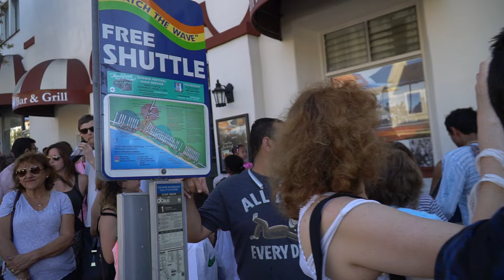ISKCON Laguna Beach Rathayatra — 03 July 2016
— Jagannatha, Baladeva, Subhadra, and Their devotees parade on S. Coast Highway in Laguna Beach.